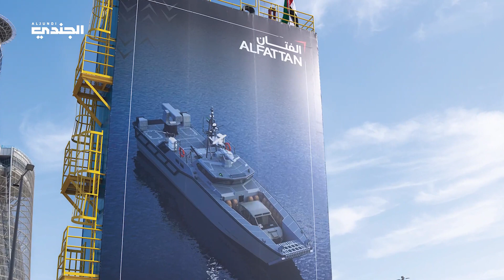نافدكس 2023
سمو الشيخ خالد بن محمد بن زايد آل نهيان، عضو المجلس التنفيذي لإمارة أبوظبي رئيس مكتب أبوظبي التنفيذي، يدشن سفينة الإنزال البحري «طنب الكبرى» التابعة للقوات البحرية، ضمن فعاليات النسخة السابعة لمعرض نافدكس 2023